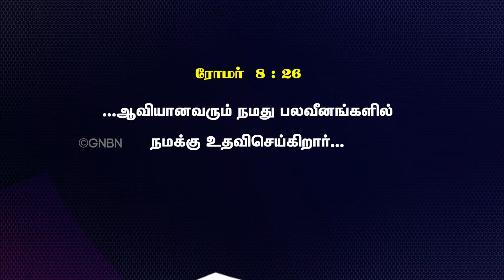ஜெபத்திலே உதவி செய்யும் ஆவியானவர் ! | வாலிபர் உலகம் | Youth World | Bro. Mohan C Lazarus